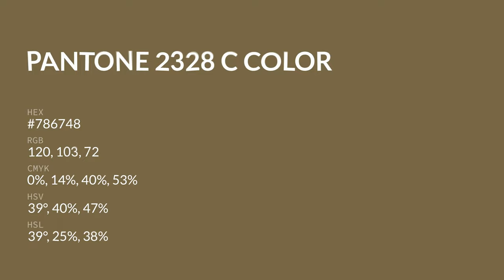color #786748 hex color - Yellow color - Cool color 786748